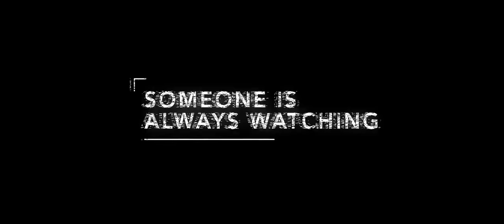ТРЕЙЛЕР (АНГЛ.) "АНОН" 2018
Сюжет фильма «Анон» разворачивается в недалеком антиутопическом будущем, в котором у людей больше нет прав на частную жизнь и анонимность. Все наши личные воспоминания записываются с целью полной ликвидации криминала. Детектив Сэл Фриланд (Клайв Оуэн) занимается расследованием серии нераскрытых убийств. Вскоре он выходит на девушку (Аманда Сайфред), у которой нет личности, истории и нет ни одной записи по ней в базе данных. Сэл приходит к выводу, что существует целая группа хакеров, сумевших обойти всемогущую систему воспоминаний. И теперь следующей жертвой станет он.